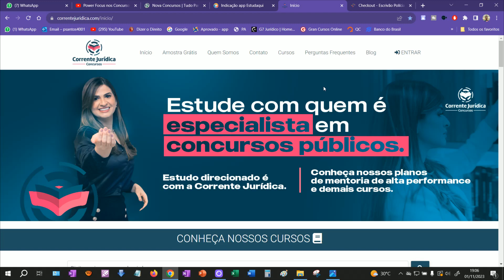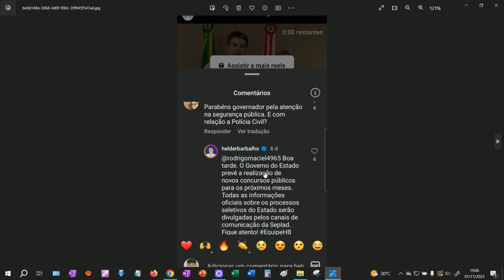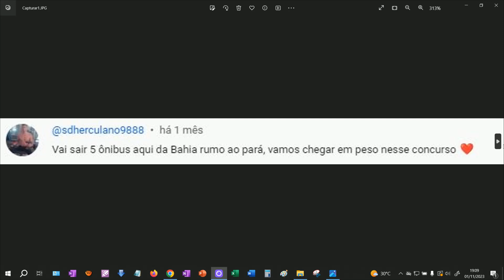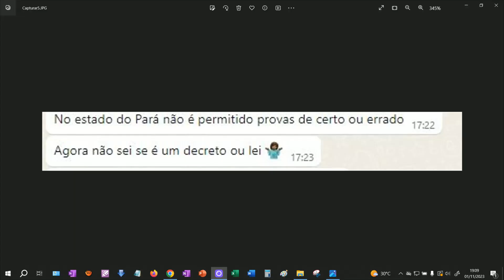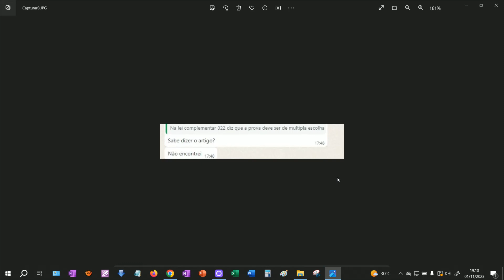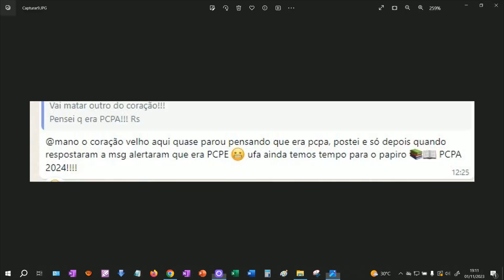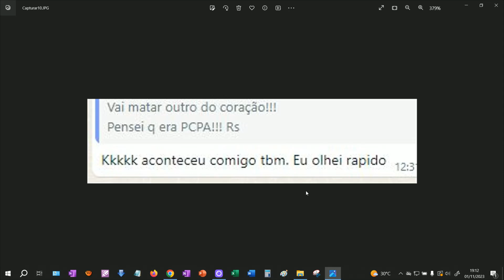PC-PA: SERÁ QUE A BANCA CEBRASPE VAI FAZER A PC-PA???